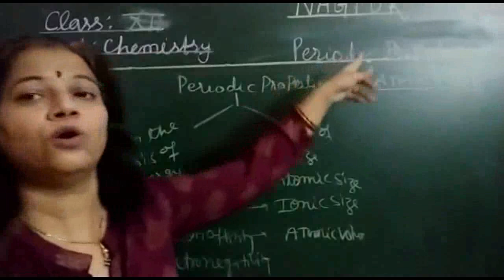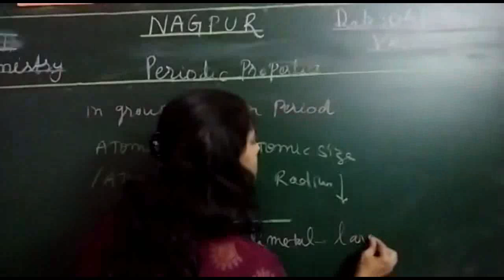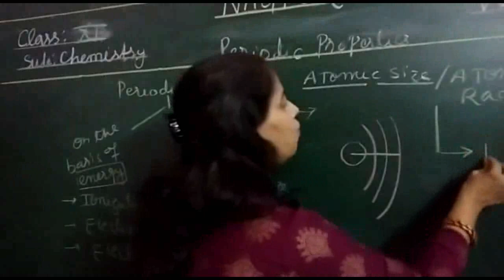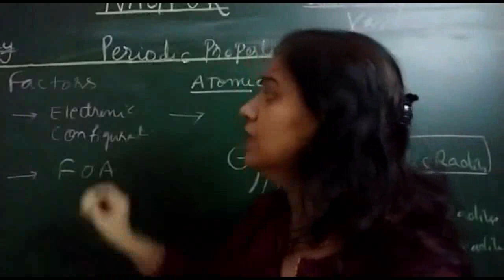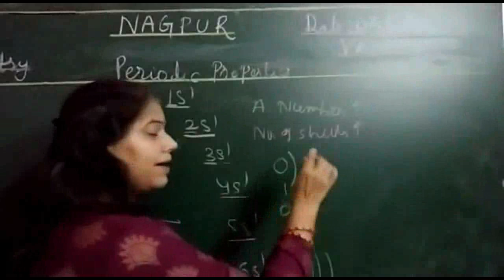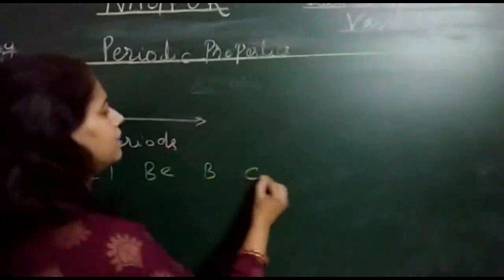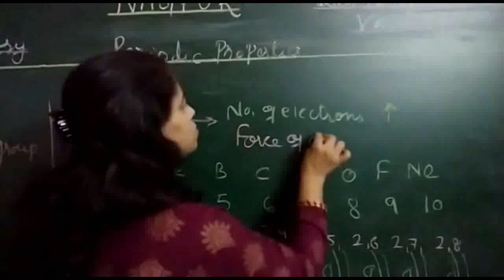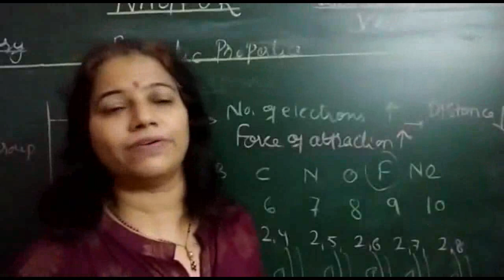Come Lets learn Periodic Classification of Elements Class - XI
Hello Students, today in this video we will learn  Periodic Classification of Elements

Produced By

Neeraj  R. Tiwari

Directed By

Shivam D. Tiwari

Edits By

Erash Studios

(Ashwin M. Saigopal)